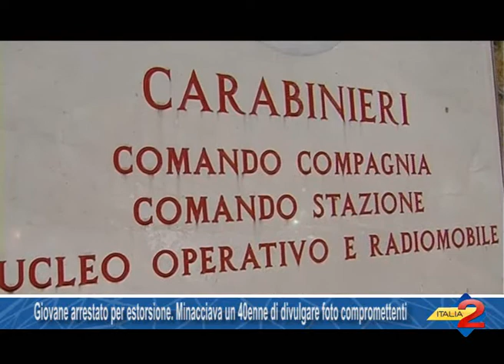Giovane arrestato per estorsione Minacciava un 40enne di divulgare foto compromettenti